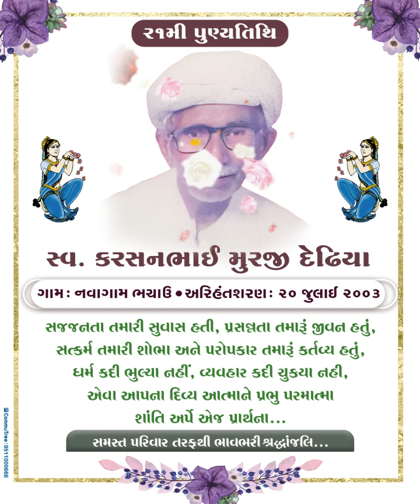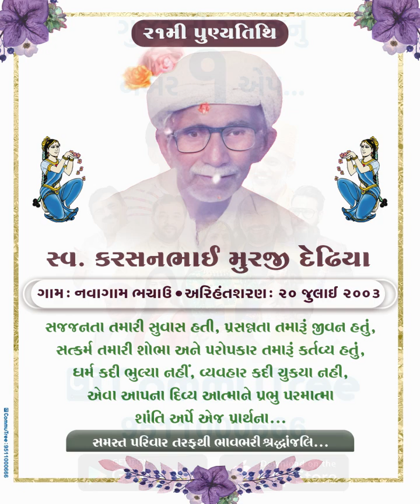Punyatithi : Karsanbhai Murji Dedhia | 20th July 2003